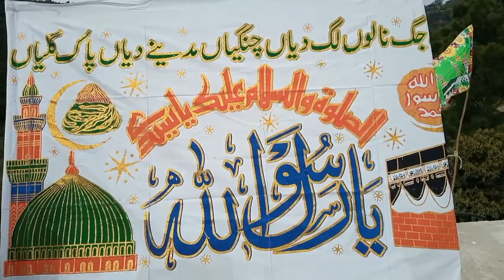Govt High School Thera celebration Eid Milad ul Nabi (PBUM) large procession of students.